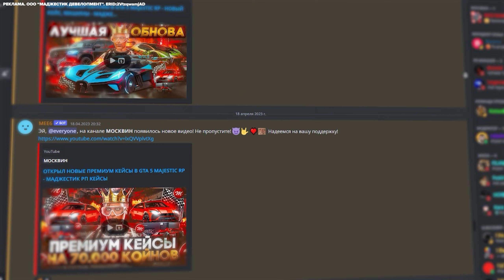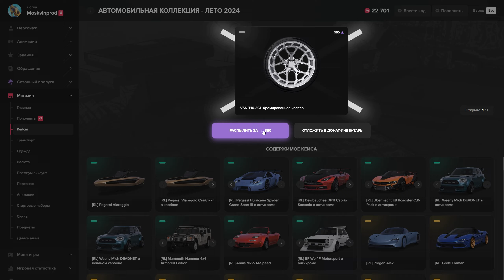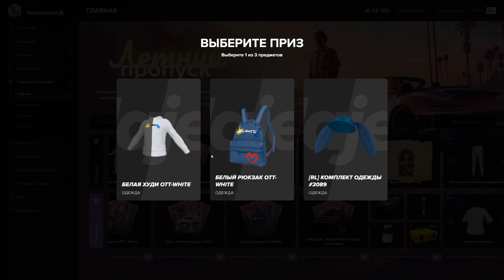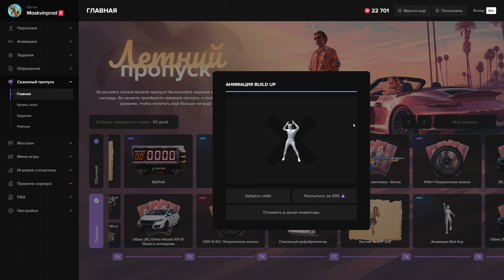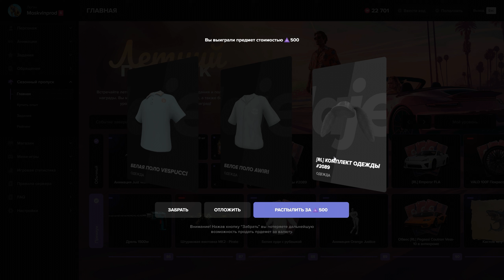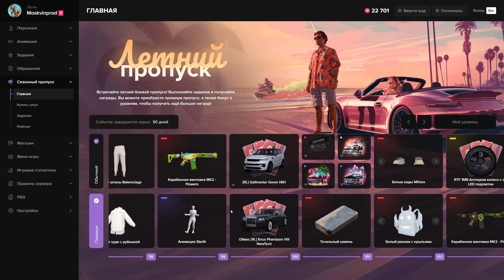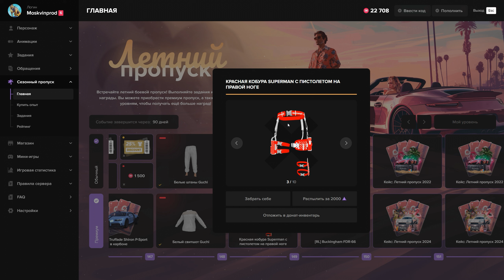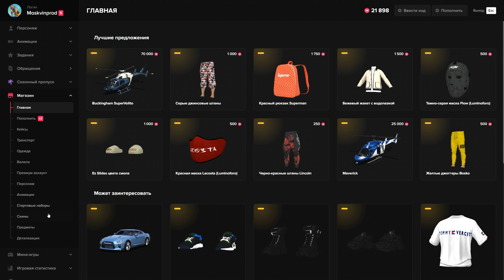КУПИЛ 150 LVL ЛЕТНЕГО ПРОПУСКА 2024 на MAJESTIC RP - МАДЖЕСТИК РП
РЕКЛАМА. ООО "МАДЖЕСТИК ДЕВЕЛОПМЕНТ". ERID: 2VtzqwamjAD